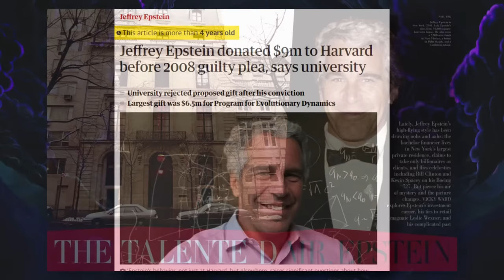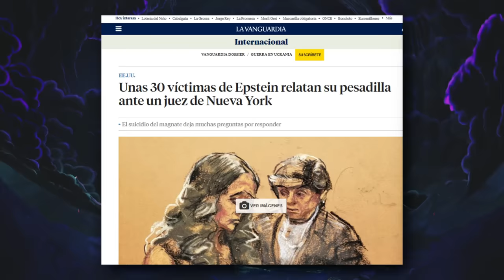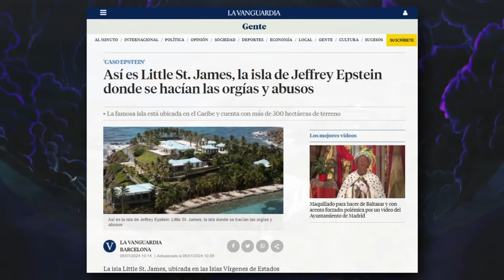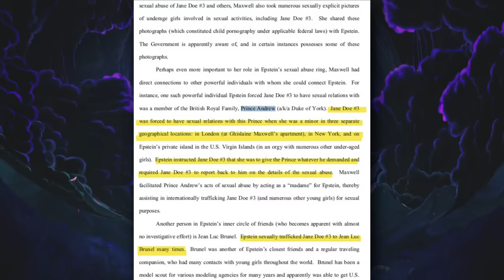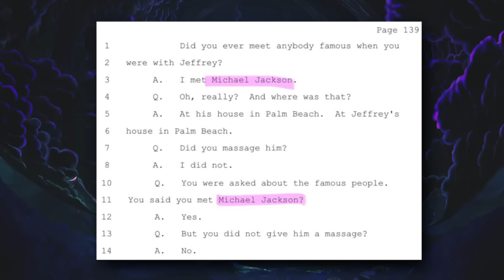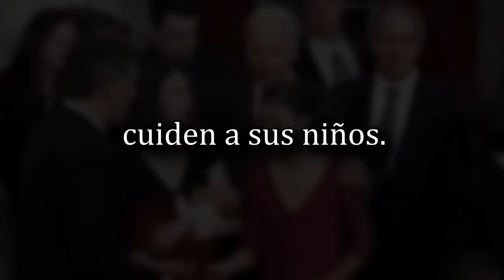te resumo la lista de Jeffrey Epstein en 8 minutos